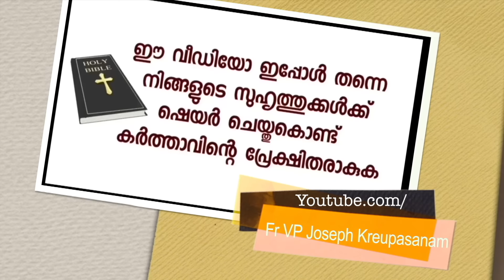ഒരമ്മയും മൂന്നു കുഞ്ഞുങ്ങളും അവരുടെ ജീവിത പ്രശ്നങ്ങളും അവരുടെ ഉടമ്പടി ജീവിതവും സാക്ഷ്യം കേൾക്കാം